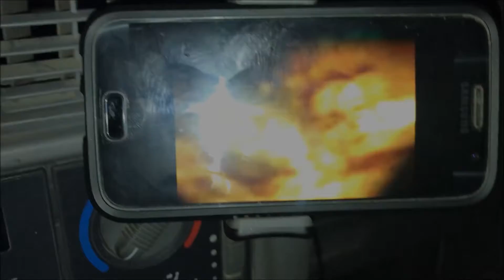trip like i do stereo